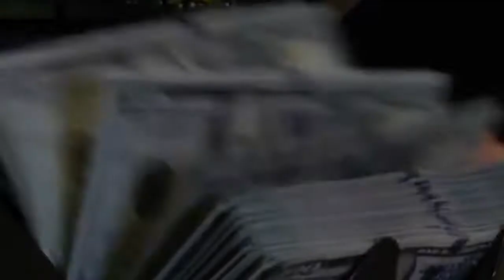NDS 2020 2030: RURAL SECTOR STRATEGY VALIDATED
The National Committee for the Follow-up and Evaluation of the National Development Strategy (NDS 30) has adopted the rural sector strategy for the year 2020. This was done during the third session of the joint review of the rural sector with a view to  operstionalise the 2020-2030 NDS, recently held in Yaounde.